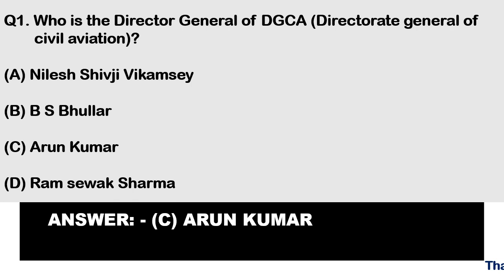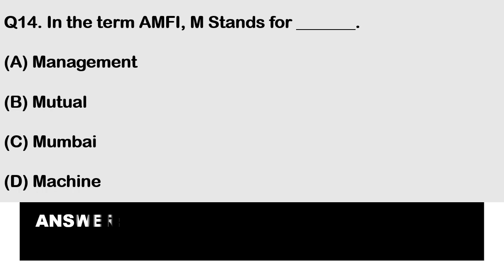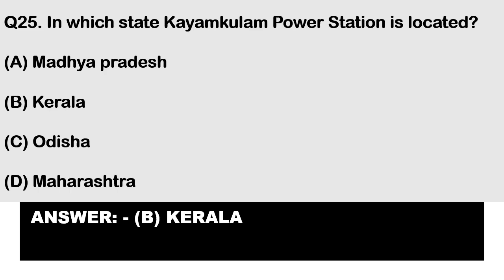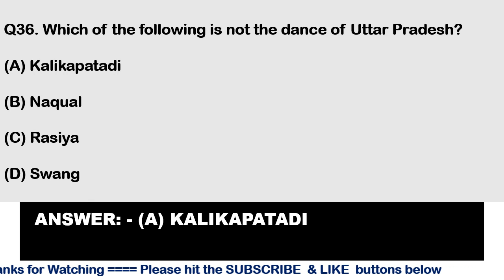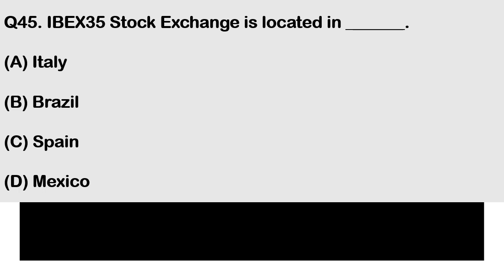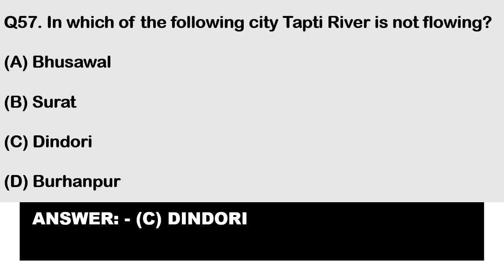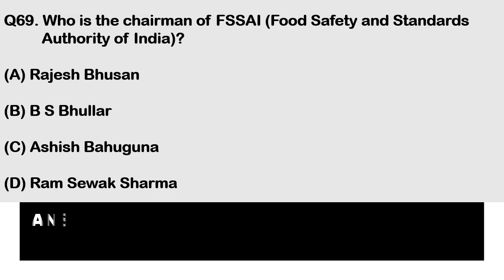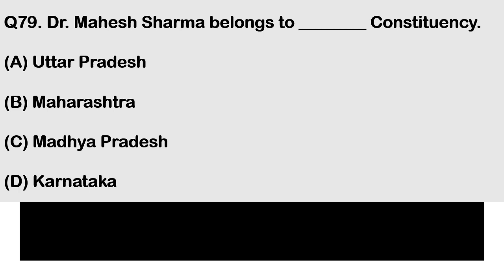IBPS and RBI Assistant Officers Grade B (General Questions) | BANK EXAM: PO, Clerk, IPPB, Bank Jobs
1. IBPS Assistant Officer (PO) Grade II jobs| How to Apply
2. RBI Assistant Officers (Clerk) Grade II jobs| How to Apply
3. IBPS Assistant Officers (IPPB) Grade I Jobs| How to Apply
4. IBPS Clerk Grade-I Vacancy | Eligibility Criteria PDF
5. IBPS PO and IPPB Salary | Rate Scale
6. IBPS Clerk Cadre Vacancies | Description
7. All the details about Bank Jobs in India | Latest Updates